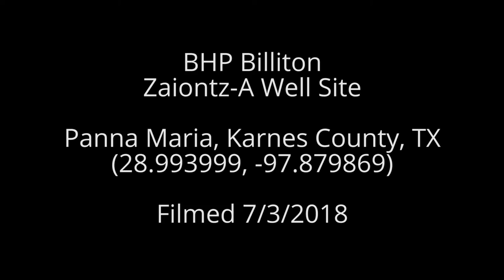BHP Billiton Zaiontz-A Well Site, Karnes County, TX (July 2018)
BHP Billiton
Zaiontz-A Well Site
Panna Maria, Karnes County, TX
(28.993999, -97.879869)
Filmed 7/3/2018